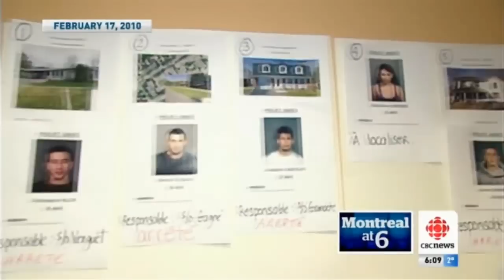Mahad Al Mustaqim on CBC news